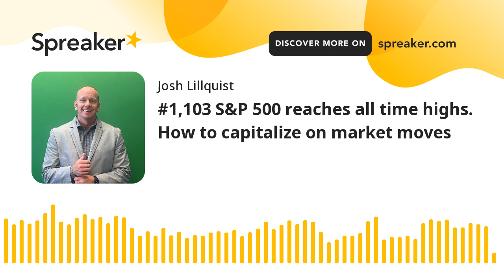#1,103 S&P 500 reaches all time highs. How to capitalize on market moves